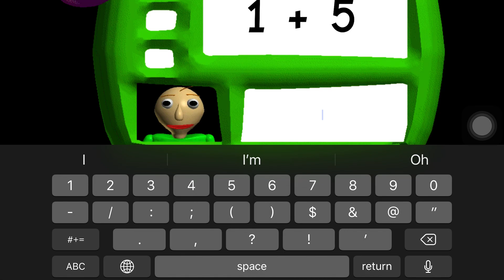The unused red eyes hidden in older Baldi games (I re-enabled the feature)